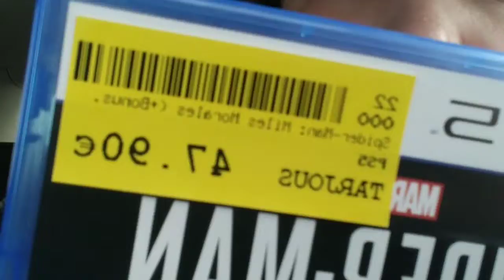jonttu vlogs esittelee uusia pelejä